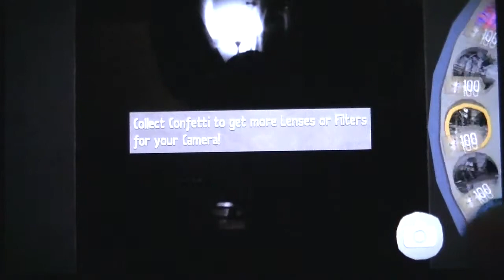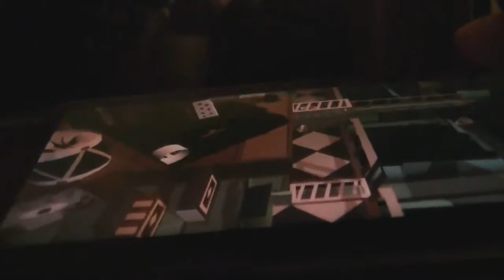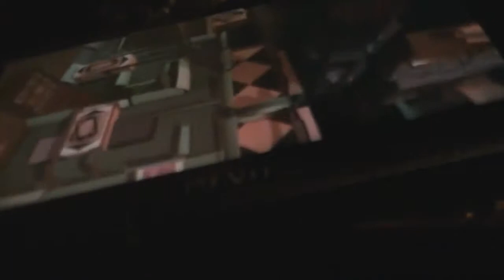Tearaway Walkthrough - Part 14 Gameplay Commentary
Why do they just now introduce Motion Sensor?!
Tearaway Walkthrough - Gameplay Commentary